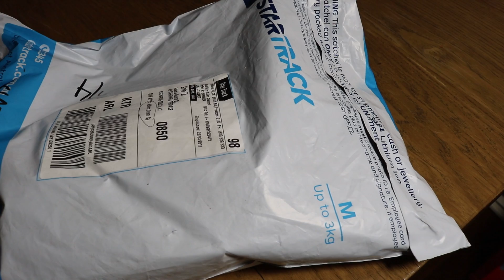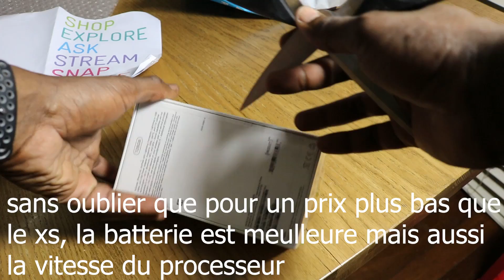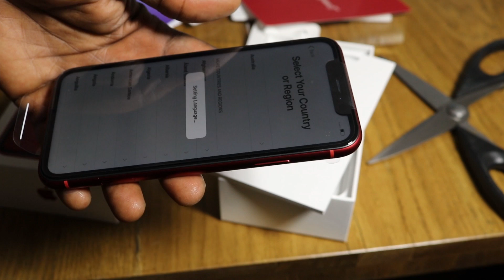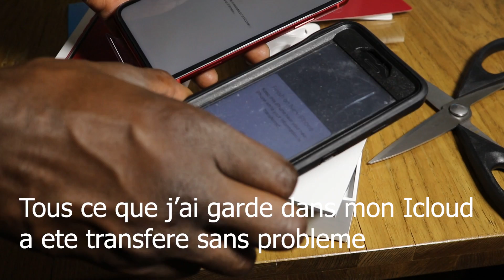Iphone XR Rouge, un bon gadjet pour les videos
J'avais decide de ne pas acheter de nouveau phone. Mais bon mon iphone 6 ne tenait plus la route, maintenant c'est le phone a mon fils, on va jouer avec le 10R. Iphone 10R ou XR. Il est mieux que le XS d'apres mes recherches